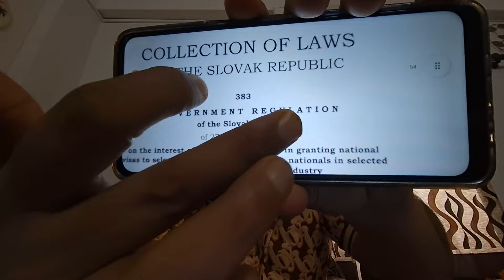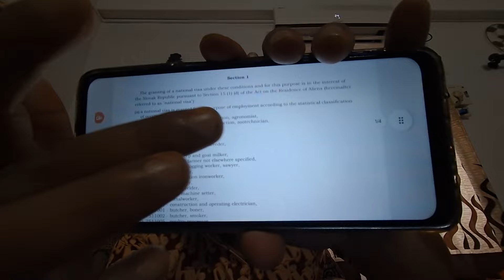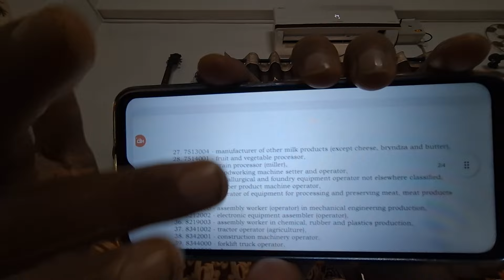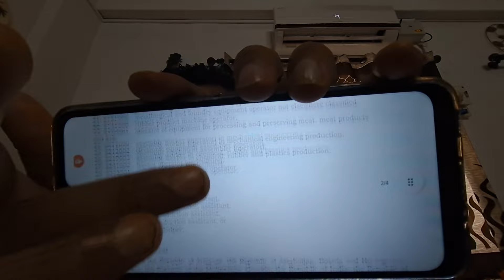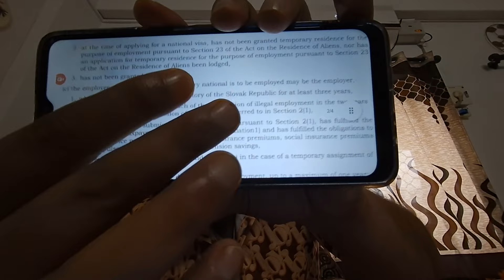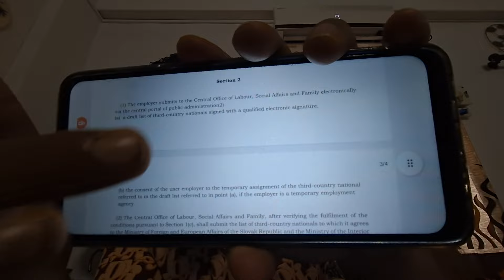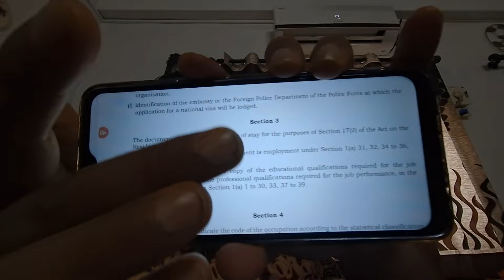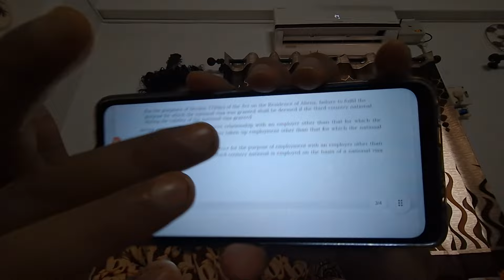What is Slovakia National Visa Rule 383? Your Visa Mate. Youtube. Slovakia Visa 2024 latest update